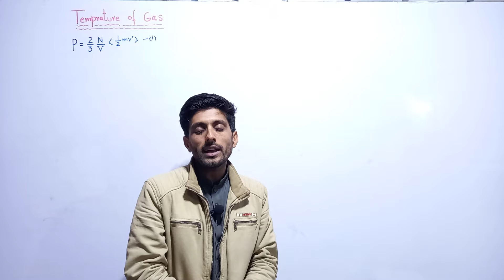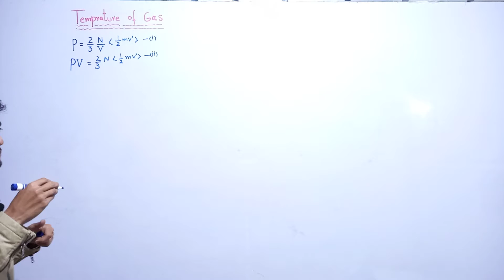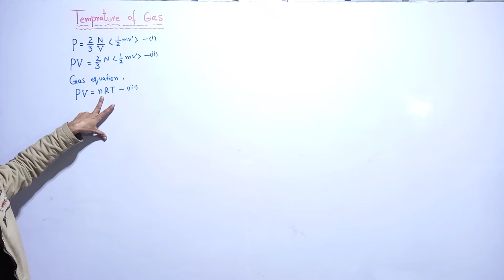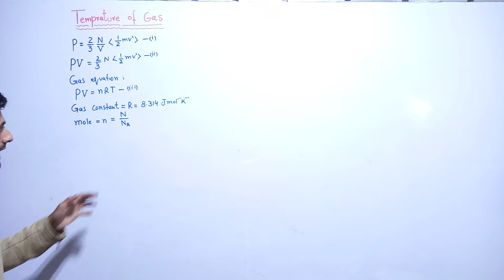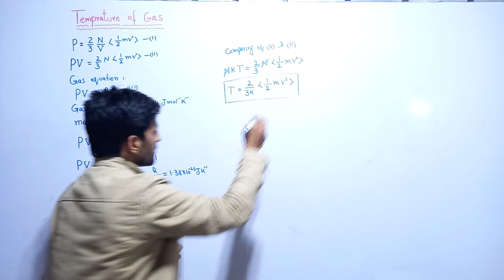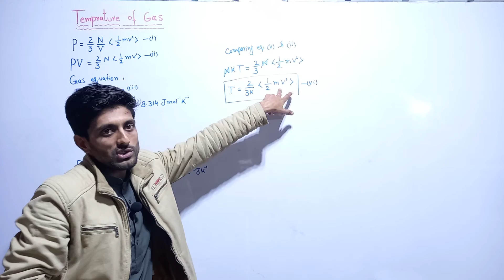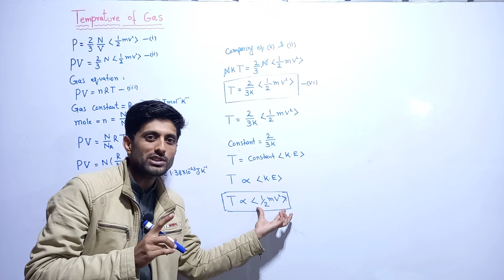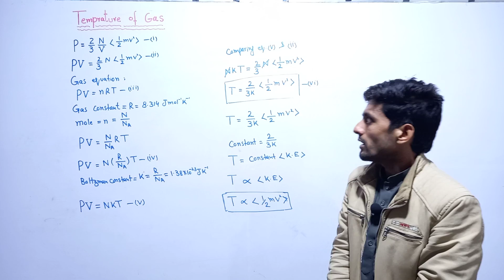interpretation of temperature class 11 physics , chapter 11 heat and thermodynamics in urdu hindi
Fsc 1st Year ( intermediate part 1 ) Physics Lecture Chapter 11 heat and Thermodynamics with complete explanation in Urdu and Hindi with complete Description by The Physics School  ...